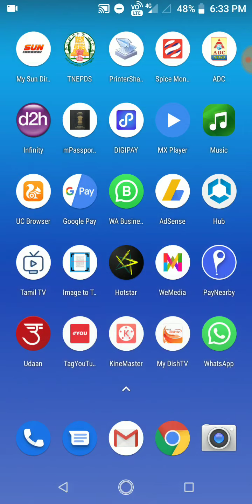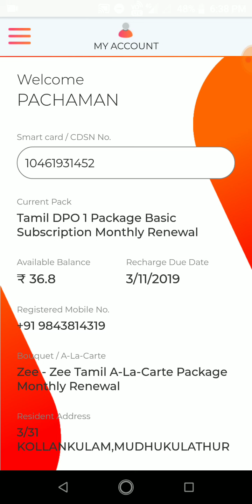No Change For TRAI'S DTH 1 Year Subscription உங்கள் ஒரு வருட சந்தா வில் மாற்றமும் செய்யப்படவில்லை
TataSky DTH Free, TataSky DTH channels, TataSky DTH HD, Sun Direct DTH, Videocon D2H Free, Dish TV Free, Airtel Digital TV,